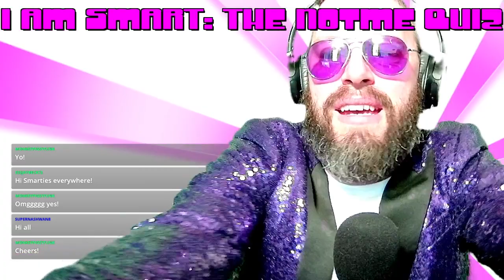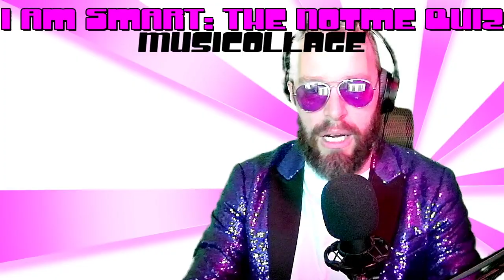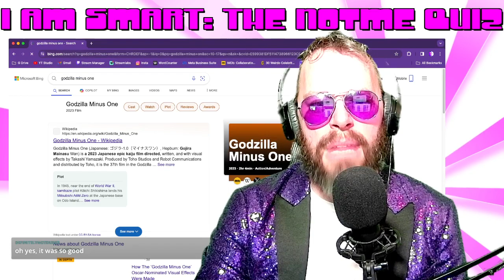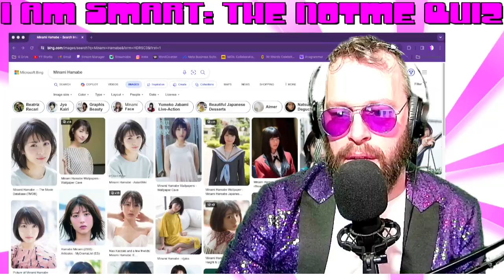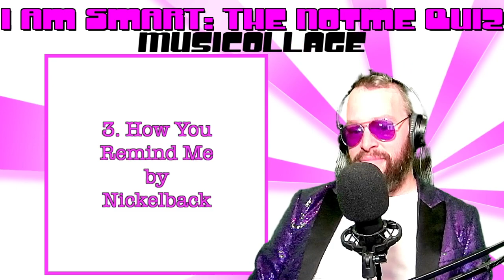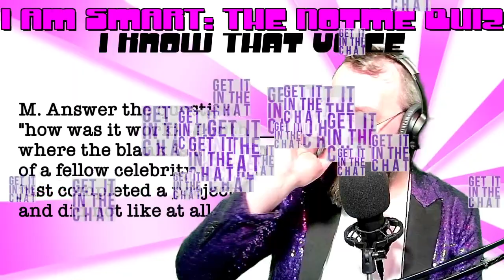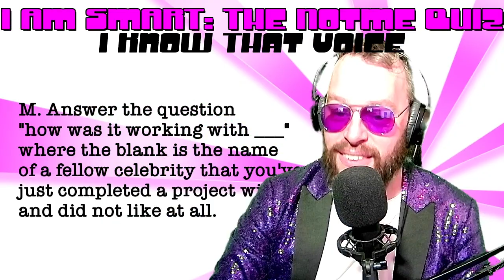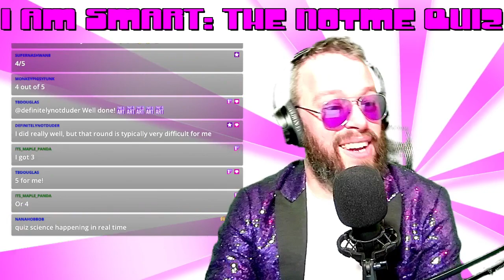Bum Spaghetti | I Am SmART: The Notme Quiz | Episode 80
Make sure you write down your final score and your musings in the comments, guys! I'd love to read them!
In this quiz we learned about cutting Adele's fingernails off with a katana, being lured away from cigarettes by a misspoken David Bowie song, and the past tense of swoop being swappt. If you don't already know all you need to about them, then my gosh you need to watch this!